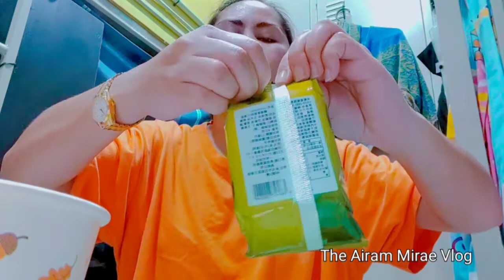BUHAY OFW SA TAIWAN: 16:00 to 00:00 Shift \ AFTER WORK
hello everyone, thank you for having a moment to watch my videos, i wish you enjoy watching all the vlogs that I upload..
char english! anyway guyz i tried english you know,

LOVE AIRAM
MWAHHHHHHHHHH